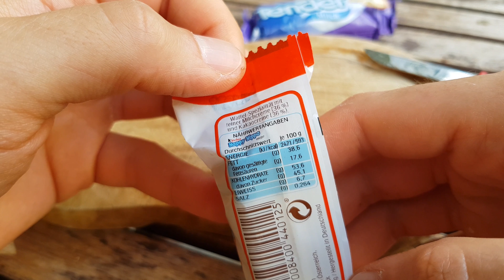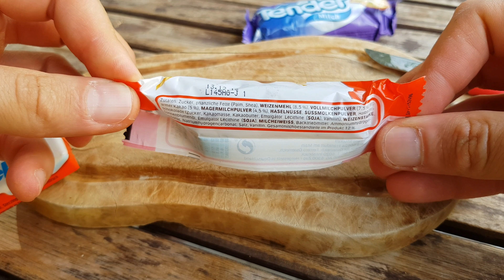Süße Kindheitserinnerungen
In diesem Video stelle ich euch drei Süßigkeiten vor, die ich als Kind gerne gegessen habe. Kinder Riegel, Happy Hippo und. ?
Foodblog FoodLoaf Video.